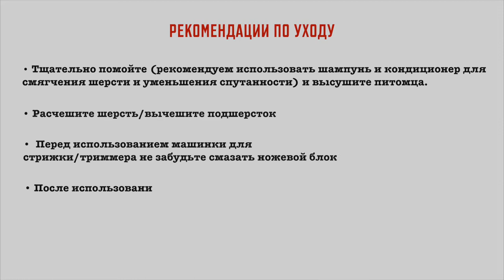Moser Max45 1245-0070